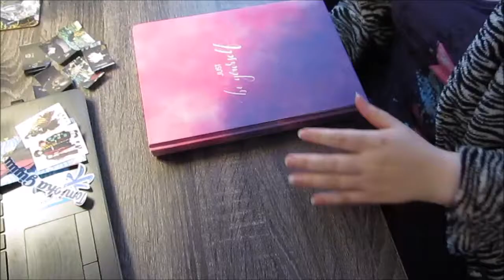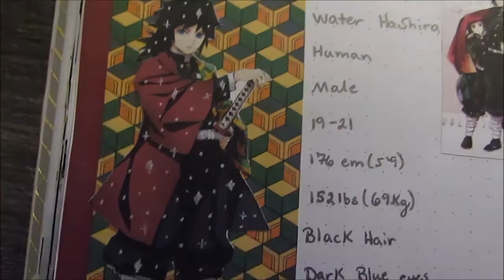Anime Journal: Secret Santa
This was such a fun group collab to be a part of and I wish I could share the spread that was made for me because I thought it was really cute. Their name is Gaypanic if you want to check it out.